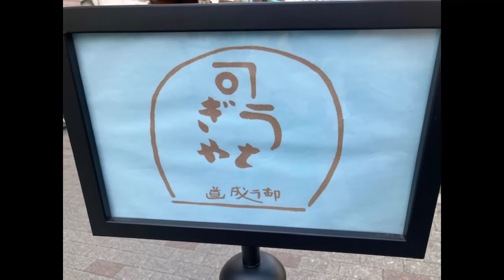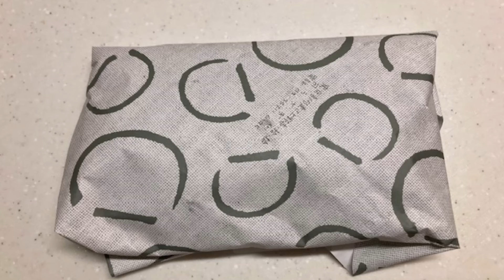うさぎや どら焼き 台東区上野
Usagiya Dorayaki Ueno, Taito-ku

どら焼きで有名なうさぎやです。
どら焼き2個買いました、生地がふかふかで安定した美味しさです。

アクセス：
JR山手線「御徒町」駅より、徒歩4分
東京メトロ千代田線「湯島」駅(6番出口)より、徒歩3分
上野広小路駅から193m

ＴＥＬ：
０３－３８３１－６１９５